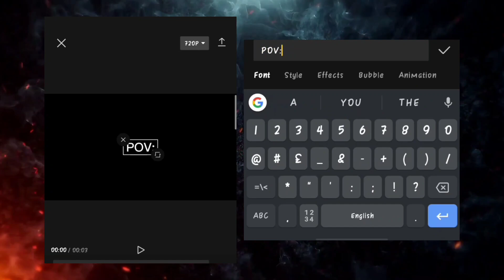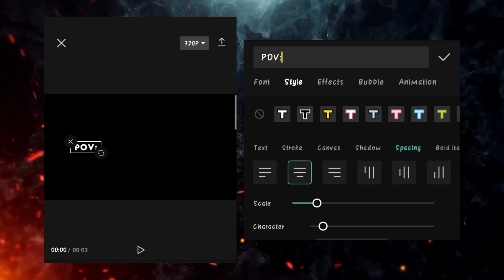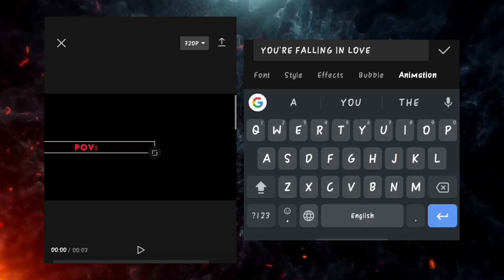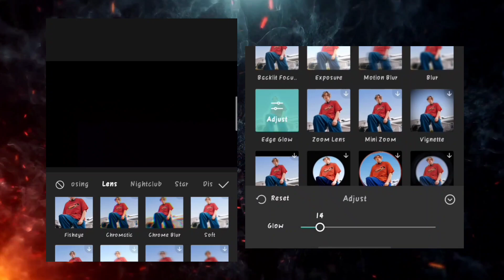POV text animation tutorial || trending instagram reel editing tutorial 🤩🤩 ||Capcut tutorial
Social media...

Device📲...
                     Realme 5

capcut tutorial
capcut tutorial transition
capcut tutorial pc
capcut tutorial mobile
text animation tutorial capcut
text editing tutorial capcut
trending text animation tutorial
trending text editing tutorial